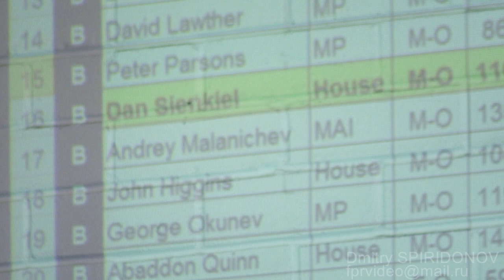Andrey Malanichev. "Wild West Shoot Out" meet. Perth (Australia).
16.10.11
total 1035 kg / 2277 lbs. Knee Wraps.